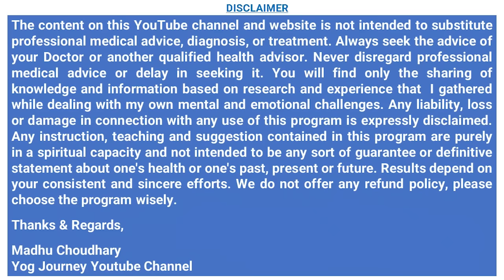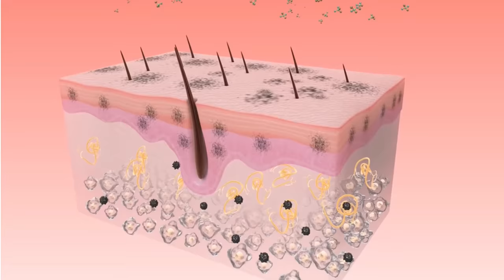सफेद बाल कितने भी हो, ये खास तेल बालों को इतना काला कर देगाकि कभी कुछनहीं लगाना पड़ेगा MadhuChoudhary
👉Buy Yog Journey Products Nirmadha 1. Hair Pack  2. 100% Pure Rose Water 3. 100% Pure Amla Powder 4. Herbal Bath Soap - Rose and Saffron 5. 18 JAdi booti Hair OIl 6. Saffron Gel &. Seaweed anti aging Gel 7. Ruma Care Pain-relief Oil
सफेद बाल कितने भी हो ऐसे काले होंगे कि कभी कुछनहीं लगाना पड़ेगा, सरसों के तेल में 1 चम्मच ये मिला दें Hindi  By Internationally Certified Yoga Guru Madhu Choudhary    @YogJourney

matcha tea for face
Sandal powder for face
Isabgol Powder Husk
Trifala Churn Powder
Organic Pink Rock Salt
Rock Salt
Mustard Oil
Til ka tel
Bhuna chana
Extra Virgin Coconut Oil
Amla Reetha Shikakai powder for Hairs
Amla juice
Multani Mitti
flax seeds
Apple cider vinegar for weight loss
Mulethi powder for face
Kasturi Haldi / Turmric Powder for face
Rose Water / Gulab Jal
WOW Skin Science Thai Body Massage Oil